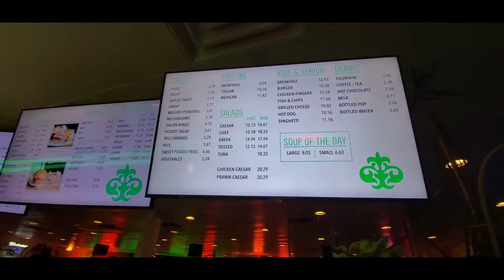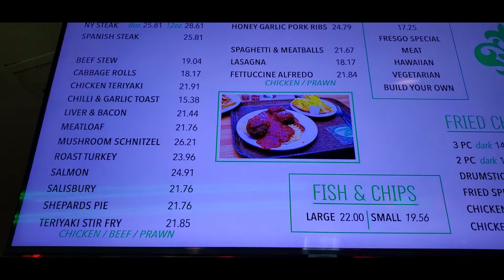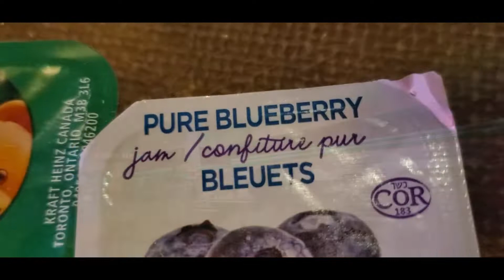캐나다 써리 랜드마크 거의 80세 독일인 오너 쉐프 50년 넘는 레트로 올드 갬성 Over 50 yrs Nostalgia old fashion restaurant Canada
14세에 요리를 배우기 시작 독일에서 캐나다로 그리고 50년 넘게 80세가 거의 다 되시는 찐 할아버지 쉐프님이 현재도 운영하고 있는 써리지역 최고 맛집이자 랜드마크
좋아요를 눌러 주시면 더 화이팅 하는데 많은 도움이 될것 같아요 ~☺️💜